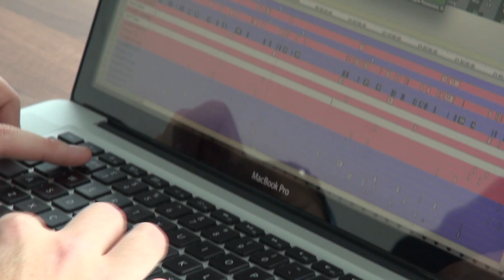Gavin Vaughan Interview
Head Performance Analyst Gavin Vaughan speaks to Glasgow Warriors TV about his role at the club.